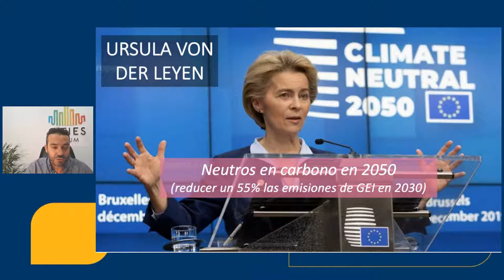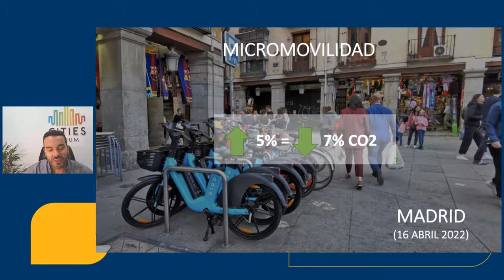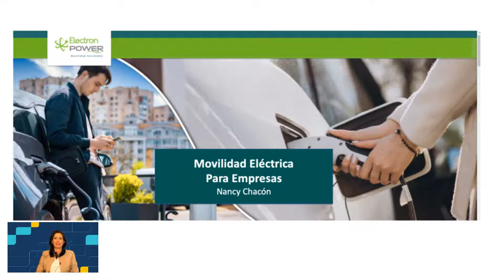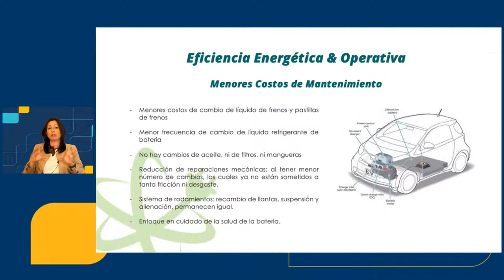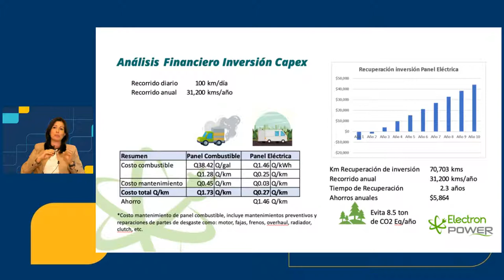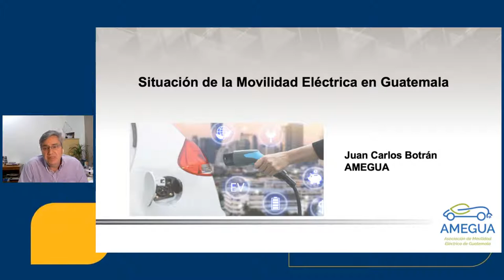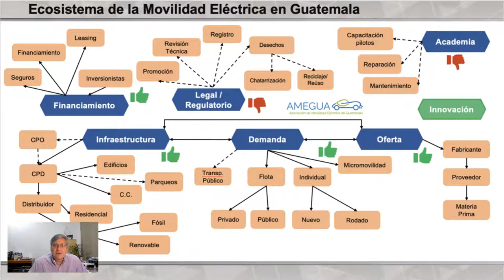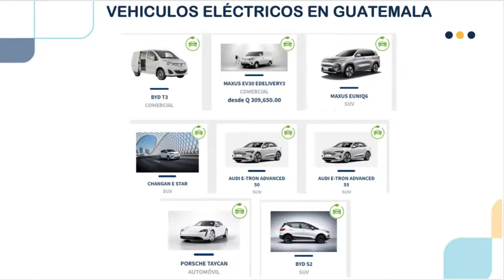Invitados BI - Movilidad Eléctrica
¡En nuestra próxima sesión de InvitadosBi estaremos conversando sobre "Movilidad eléctrica un nuevo camino" con Jaime Ruiz, experto internacional en movilidad inteligente; Nancy Chacón, jefe de Desarrollo de Proyectos en ElectronPower; Juan Carlos Botrán, presidente de @AMEGUA.org y Kevin Reyes, Asistente de Subgerencia de Vivienda y Vehículos de Banco Industrial! No te la pierdas este jueves 14 de julio a las 6:00pm.